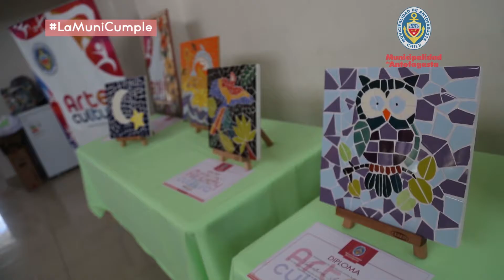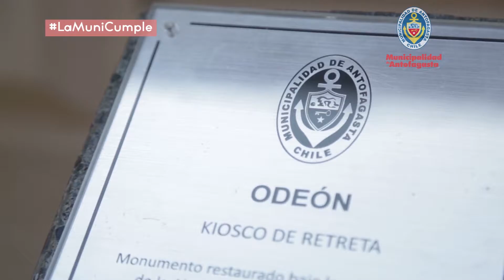Muni Acción Capítulo 150 ""POR UNA CIUDAD PARA TODA LA FAMILIA"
Acompañamos a nuestros queridos vecinos de la Población Chile Nuevo, quienes a partir de hoy, cuentan con una nueva y moderna multicancha.
"Iconos de la Pampa" es el nuevo mural que realizaron vecinas de la Población Alturas de Domeyko.
Ya nos estamos preparando para la pronta inauguración de la segunda etapa del Parque Croacia, para que miles de familias disfruten de este nuevo espacio público.
Y recordamos los orígenes de nuestro patrimonio, con la recuperación de una importante obra para nuestra identidad. EL Kiosco de Retreta de la Plaza Colón.
Esto y mucho más, en la  Muni en Acción de esta semana.